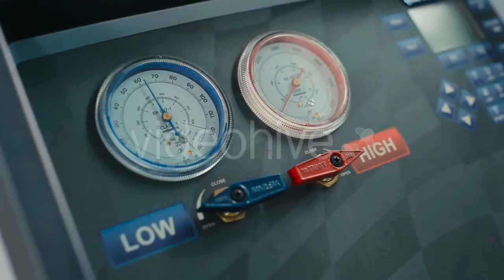Skiing And Snowboarding On A Slope - (sports) Stock Footage | Mega Pack +40 items